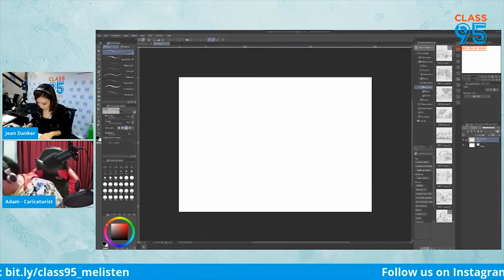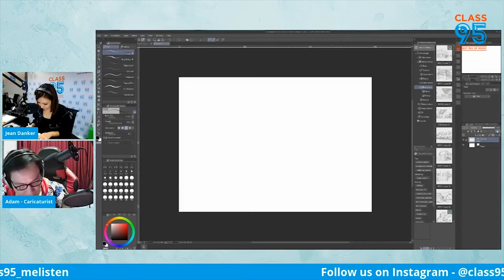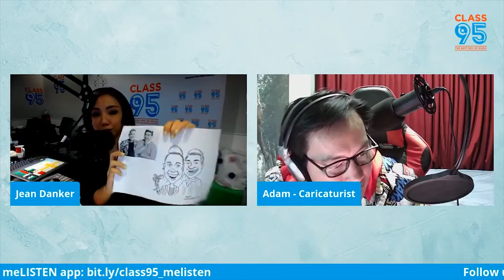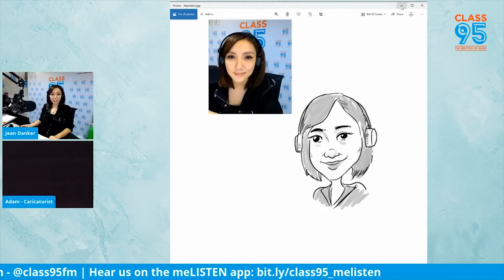Singapore Radio DJ Jean Danker's Caricatures- Adam Chua | Caricaturist.sg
Special thanks to Mediacorp FM95 for having me at Facebook Live and Radio broadcast at FM95 with Jean Danker on 15 Sept 2020 from 7pm to 7.20pm.  Adam drew the famous Muttons in 6 minutes and Ms Danker also drew their caricatures using our Caricature SHIP™ theory. Amazingly she did it so well for the first time!

HQ OUTLET: 1 West Coast Drive #01-K19 Newest. Singapore 128020

Facebook live video footages belongs to Mediacorp Radio and our appreciation for having us on air.